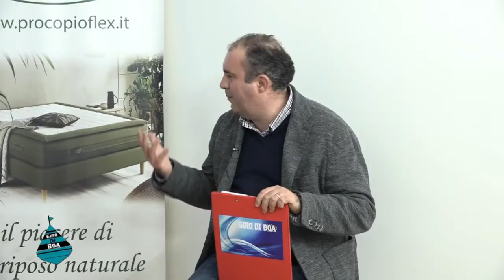A Giro di boa: Simona Cascio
Parliamo di stereotipi, bullismo e bodyshaming.
Persone che hanno grandi abilità e hanno affrontato enormi difficoltà, ma sono riuscite a superarle diventando eccellenze in campo nazionale.